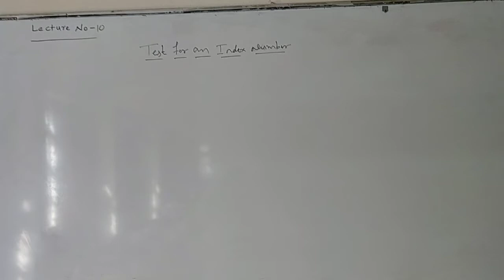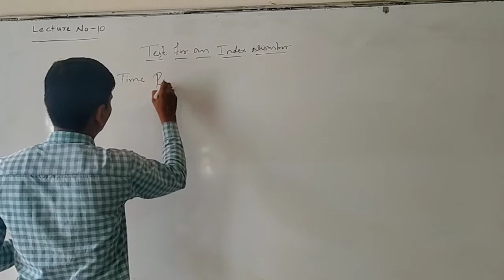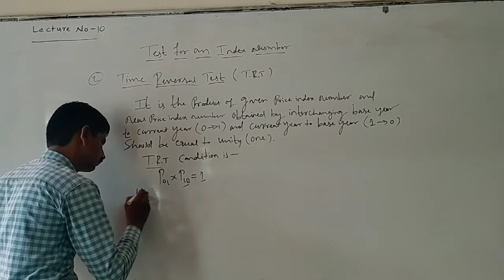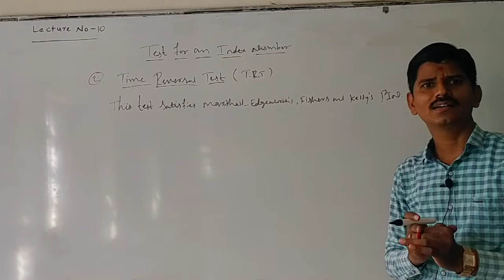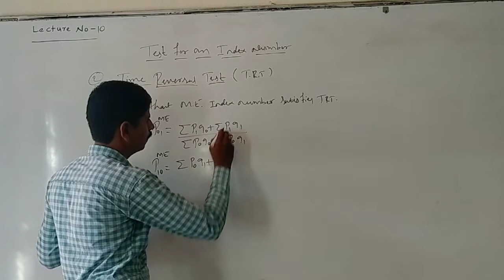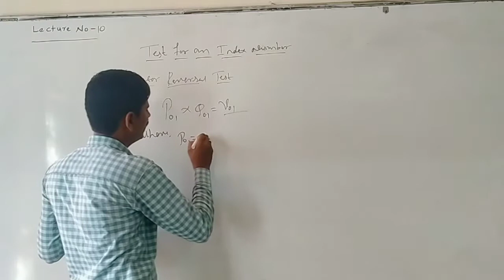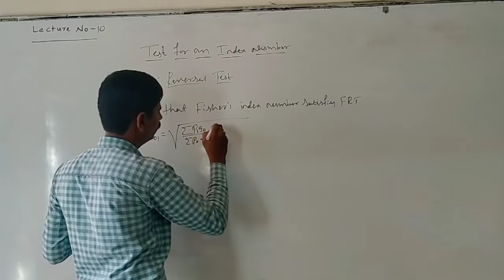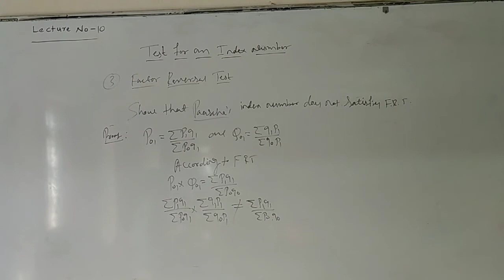LECTURE 10: INDEX NUMBER